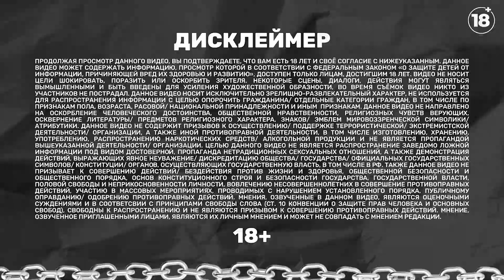ВЛАД ЛЕВСКИЙ ОБ ОТКРОВЕННОМ ФОТО ДЛЯ ВАЛИ КАРНАВАЛ, ШИППЕРСТВЕ С НАСТЕЙ РЫЖИК | РАЗГОВОР ПО-ПАЦАНСКИ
Дримтимовец рассказал, что делал в гетто, сколько зарабатывает и о том, планирует ли вступать в брак.

00:00 начало выпуска
02:24 Как Владу приходят идеи создания своих образов
05:01 Сколько денег ему принес образ Люцифера
06:00 На что потратил эти деньги
06:16 Об упадке заработка сейчас
06:40 Что никогда не будет рекламировать
07:32 Почему не хотел больше снимать образы
08:44 Самый крупный заработок за месяц
09:48 Об интимном фото для Вали Карнавал
10:17 Стоун читает переписки Карнавал
11:08 Как Влад ел свою блевотину
12:46 История про гетто в Волгограде
14:54 Про свой переезд в США
15:30 Про отношения с Настей Рыжик
16:29 Сейчас есть ли отношения
16:53 Про возможный брак
17:36 Про ненависть к Андрею Нойлзу

«РАЗГОВОР ПО-ПАЦАНСКИ» – новое шоу, в котором участница «Пацанок» в своем неповторимом стиле берет интервью у молодых знаменитостей, инфлюенсеров и тиктокеров. Их ждет настоящий разговор по-пацански!